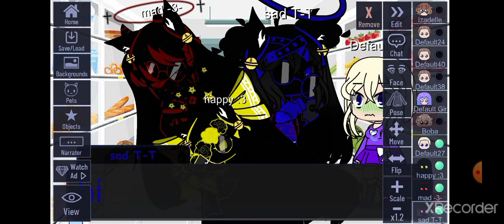July 11, 2021